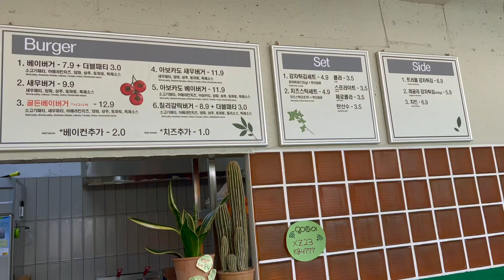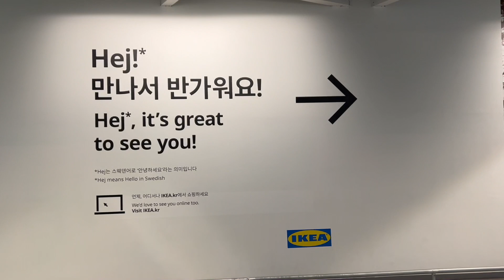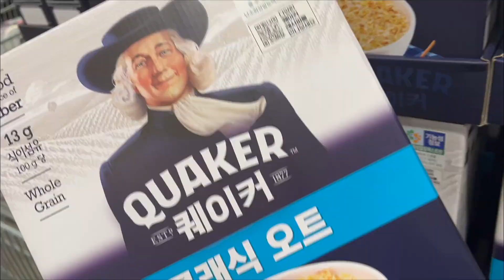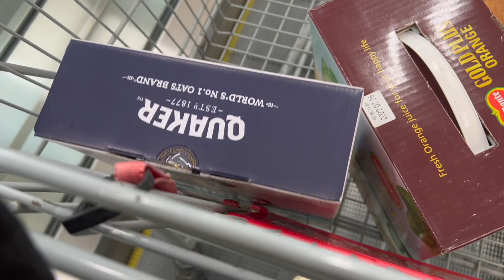eng) 울산 새댁이 브이로그, 기장여행 추천 코스ㅣ 노을맛집ㅣ건강한 수제버거ㅣ앞머리 자른 날ㅣ신세계분식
sub) 일상 브이로그ㅣ기장여행 추천 코스ㅣ 노을맛집ㅣ건강한 수제버거ㅣ앞머리 자른 날ㅣ신세계분식